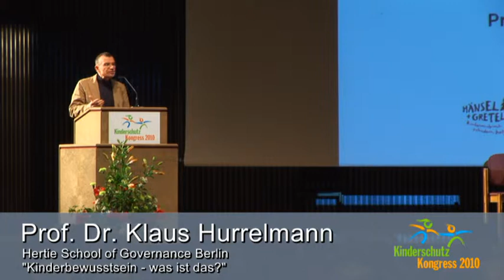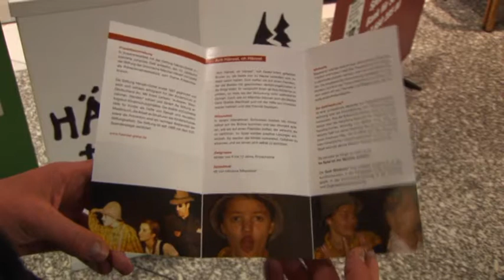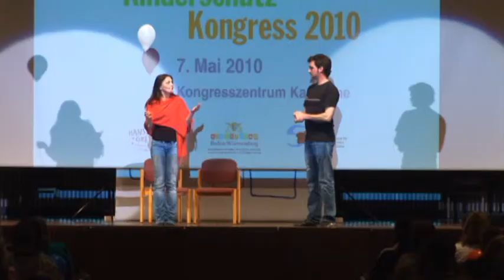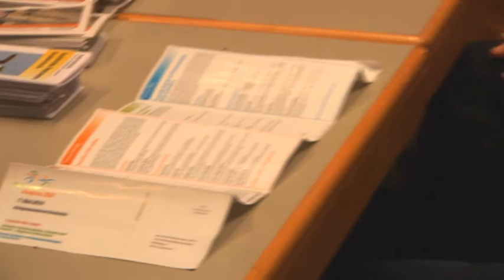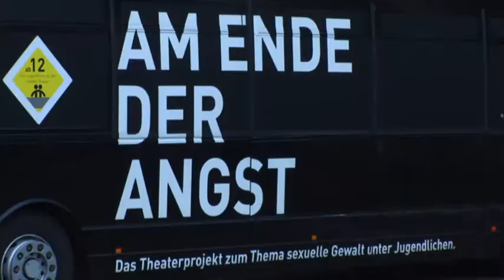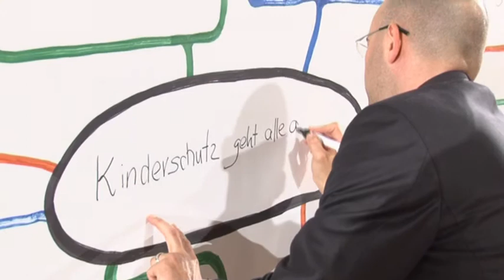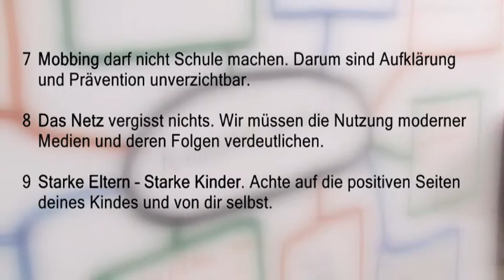Kinderschutzkongress 2010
Das Hauptziel der Stiftung Hänsel + Gretel ist der Kinderschutz! Seit ihrer Gründung im Jahr 1997 initiiert und unterstützt die Stiftung Hänsel + Gretel Kinderschutzprojekte, die missbrauchten Kindern direkte und indirekte Hilfe bieten. Ebenso zum Aufgabenfeld der Stiftung gehört strukturelle Arbeit wie die Verbesserung der Lobby für Kinder. Durch die vernetzte Arbeit der Stiftung werden Familien, Eltern, Lehrer, Erzieher, Juristen, Mediziner und die Polizei bei deren Aufgaben im Kinderschutz unterstützt. Anstoß zur Gründung der Stiftung Hänsel + Gretel waren die schockierenden Fälle von Kindesmissbrauch im Zusammenhang mit der belgischen Dutroux-Affaire 1996.